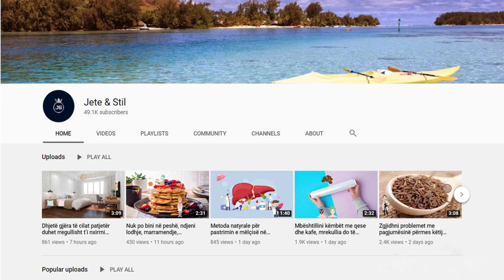Shëroni dhimbjet e kokës vetëm me farat e limonit, do ngeleni pa fjalë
Limoni është një agrum i pasur me vitaminë C dhe minerale si kaliumi, tashmë i njohur për përfitimet e tij në kuzhinë dhe estetikë. Por ajo që shumë njerëz nuk dinë, është se limoni ka gjithashtu veti të rëndësishme që ndihmojnë në parandalimin dhe trajtimin e sëmundjeve të tilla si dhimbjet e kokës dhe migrena, për shembull.

Lemon is a citrus rich in vitamin C and minerals like potassium, already known for its culinary and aesthetic benefits. But what many people do not know, is that lemon also has important properties that help prevent and treat diseases such as headaches and migraines, for example.